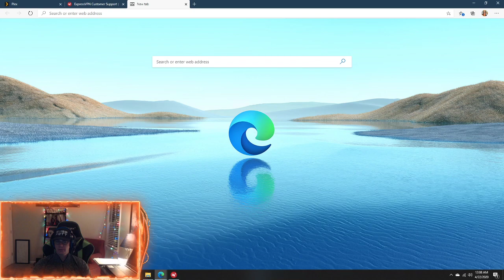WoW Classic - MC - BrotherNephew has joined the raid!! CHARLES NOOO!!